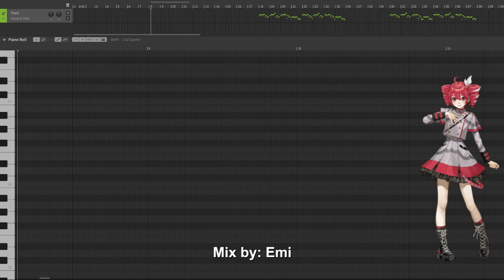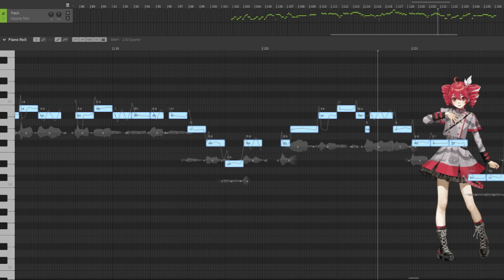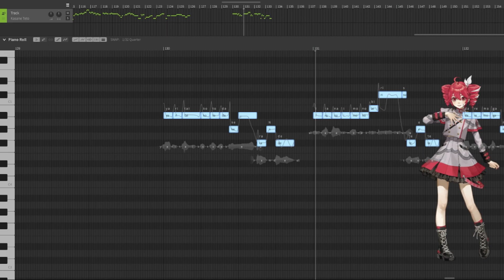【Kasane Teto AI】No Logic【Synthesizer V Cover】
I've made a cover with Teto AI again! I really like her and hearing her in synth v is such a pleasure!

I also made a Thumbnail for this one!
I hope that you like this cover!